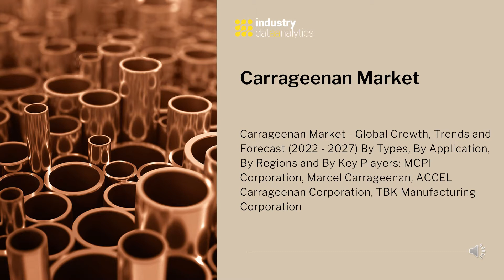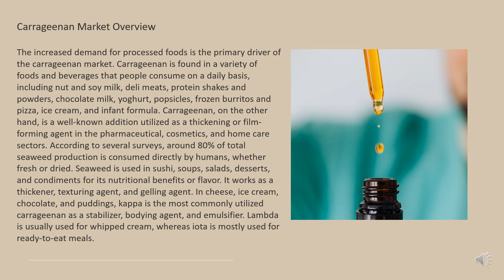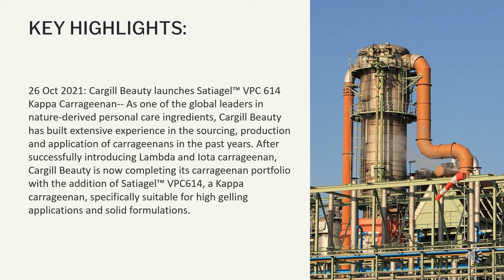Carrageenan Market | Industry Data Analytics | IDA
IndustryDataAnalytics Latest Published Carrageenan Market - Global Growth, Trends and Forecast (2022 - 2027) By Types, By Application, By Regions and By Key Players: MCPI Corporation, Marcel Carrageenan, ACCEL Carrageenan Corporation, TBK Manufacturing Corporation

According to a latest market research report by Industry Data Analytics, the Carrageenan Market is accounted for $ 789.2 million in 2020 and is expected to reach $ 1,276.2 million by 2027 growing at a CAGR of 8.50% during the forecast period.